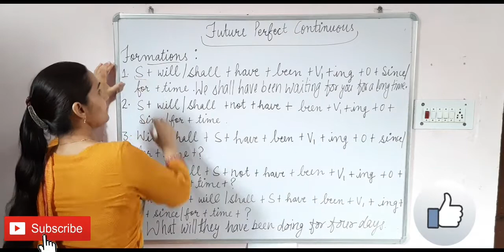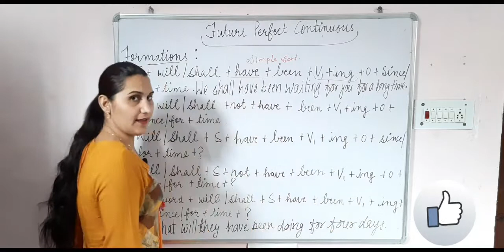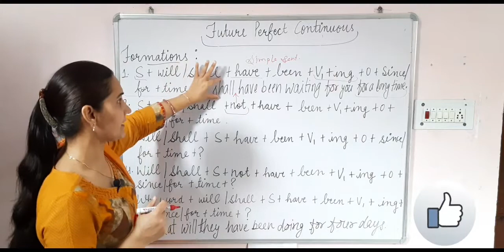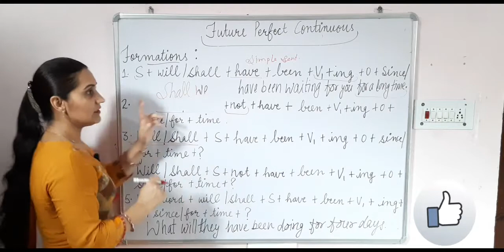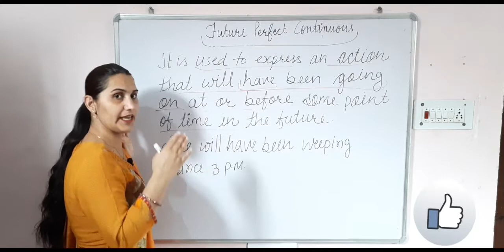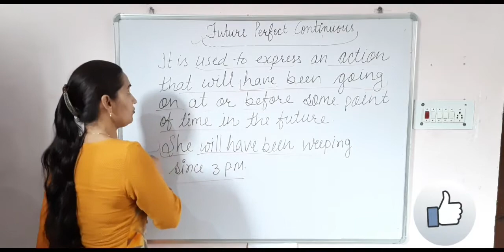Future Perfect Continuous Tense Uses, formations and Rules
Explanation with uses and formations